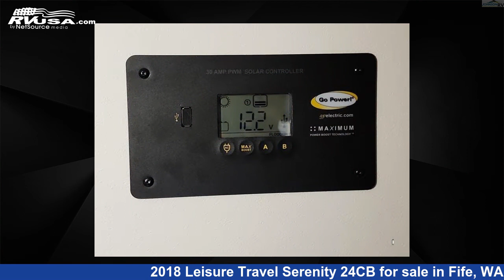Amazing 2018 Leisure Travel Serenity Class B RV For Sale in Fife, WA | RVUSA.com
This 2018 Leisure Travel Serenity 24CB is a Class B RV. It is located in Fife, WA 98424 and is offered for sale by Johnson RV Fife. This Used Leisure Travel and features sleeps 3, and 24 gal fresh water capacity. This 2018 Leisure Travel Serenity 24CB is built on a Mercedes-Benz Sprinter 3500 chassis.